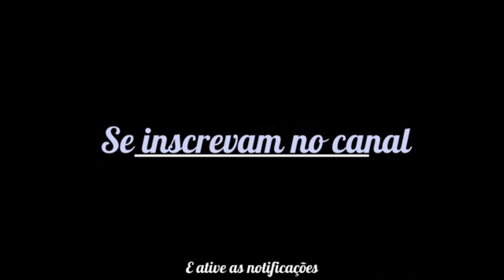FLUXO INTENSO RODOVIÁRIA INTERESTADUAL DE BRASÍLIA 12-11-2022 Parte:02